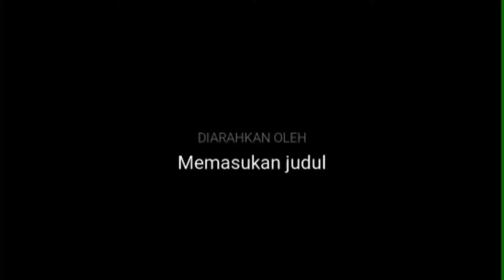Kegiatan Sub Tema Sayang Teman